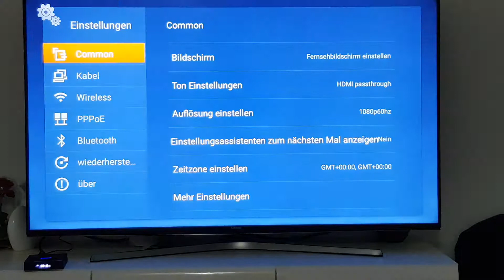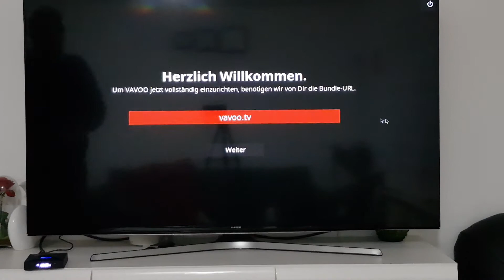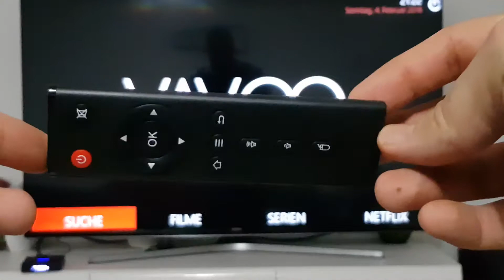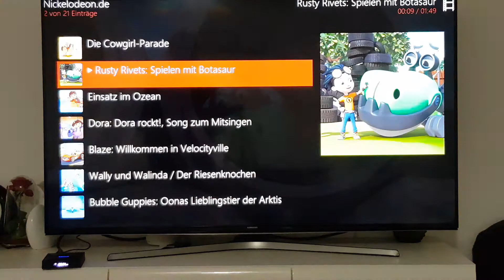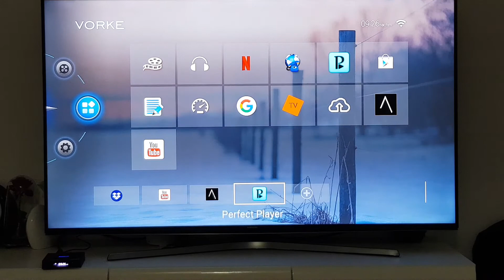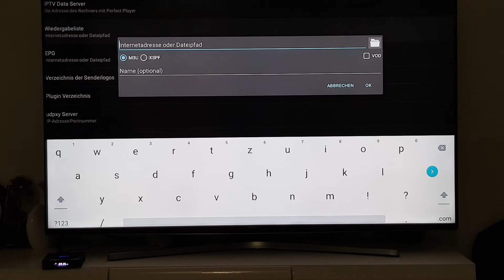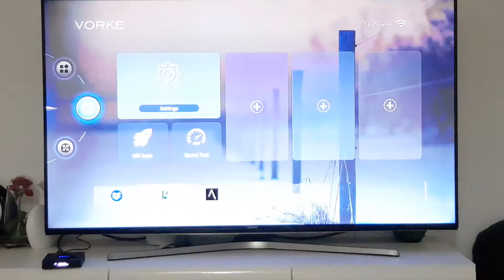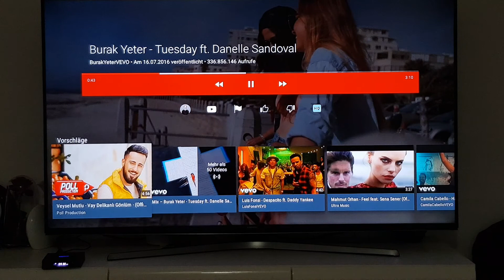Vavoo.to mit Android TV Box, VORKE Amlogic S905W Android 7.1 Quad Core 2GB + 16GB Unterstützung 2.4G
Iptv mit vorke z5 andrpid tv box

 Android TV Box, VORKE Amlogic S905W Android 7.1 Quad Core 2GB + 16GB Unterstützung 2.4G/5G Dualband WIFI BT 4K Ultra HD und 3D Smart TV Box

VORKE Z5 Android 7.1.2 2 GB / 16 GB S905W 4K TV BOX ac WIFI Bluetooth Smart Tv Box

Amlogik S905W
VORKE Z5 kommt mit S905W CPU, einem Hochleistungs-Quad-Core-Chipsatz, der für eine maximale Taktrate von bis zu 1,5 GHz bekannt ist. Apps werden in anderen Chipsätzen niemals so flüssig laufen. Mit seinen 2 GB RAM und 16 GB Flash-ROM können die Leute viele heiße Spiele und APKs genießen.

Android 7.1.2, das professionellste und neueste Betriebssystem der Android-Box.

2 GB RAM, eMMC 16 GB Flash
Es verfügt über 2 GB RAM und eMMC 16 GB Flash, vorteilhaft in Leistung, Sicherheit und Zuverlässigkeit, was dem eMMC-Speicher zuzuschreiben ist und letztendlich eine reichere Endbenutzererfahrung bietet.

4K-Auflösung
Als neueste Lösung in Broadcast- und Medienauflösungen soll 4K 1080p als das höchste verfügbare Signal für In-Home-Filme und Fernsehen ersetzen. Mit einer minimalen Auflösung von 3.840 Pixel Breite und 2.160 Pixeln Höhe entspricht es zwei 1080p-Bildschirmen in der Höhe und zwei in der Länge.

Hardware
Betriebssystem: Android 7.1.2
CPU: Amlogic S9050W Quad-Core ARM Cortex-A53 1,5 GHz, GPU: ARM Mali-T820MP3 GPU
RAM: 2 GB DDR3
ROM: 16 GB eMMC5.0
Erweiterter Speicher: TF CARD Support 1 ~ 32GB
KommunikationWifi-Konnektivität: 2,4G / 5G-Unterstützung IEEE 802.11 b / g / n / ac;
Ethernet: 10 / 100M RGMII;
Bluetooth: 4.1
Unterstützt DLNA, Google TV-Fernbedienung, LAN, 3D Moive, E-Mail, Office-Anzug usw.

Packungsinhalt
1 x Fernsehbox
1 x IR Fernbedienung
1 x HDMI-Kabel
1 x Netzteil (Ein richtiges Netzteil wird als Versandland verschickt)
1 x Benutzerhandbuch